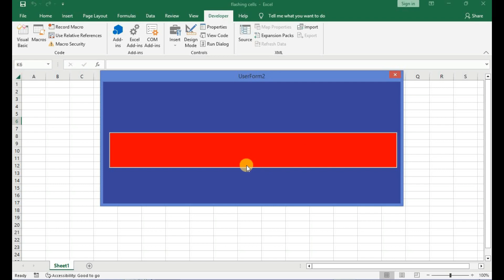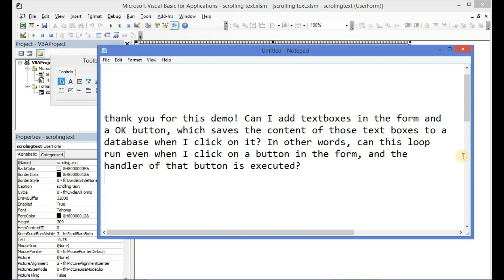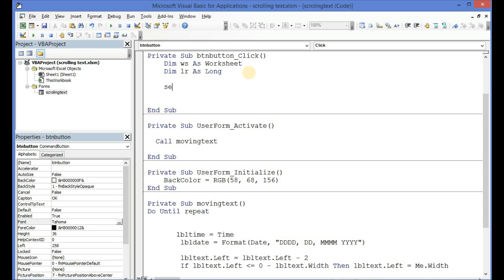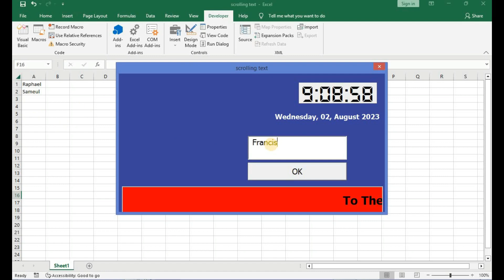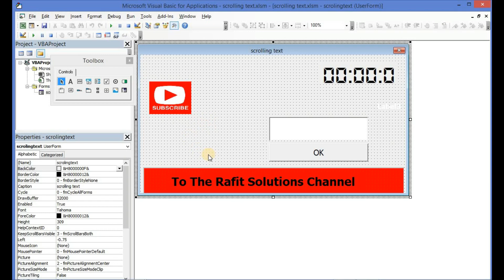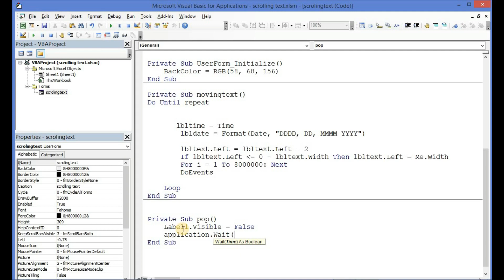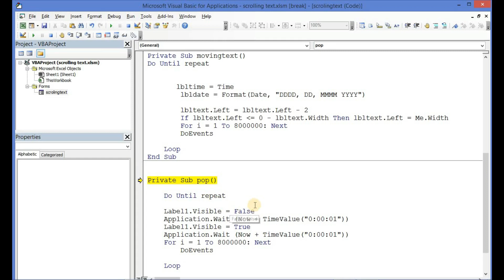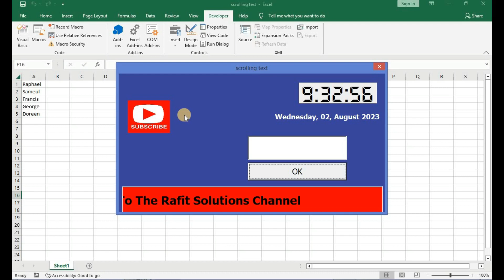How to create Flashing/PopUp object Using VBA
This tutorial shows how to create a flashing or pop up object on the UserForm using VBA. This can be used as a means of advertisement, or serve as an important reminder for an important message and communicate effectively with users of your application.